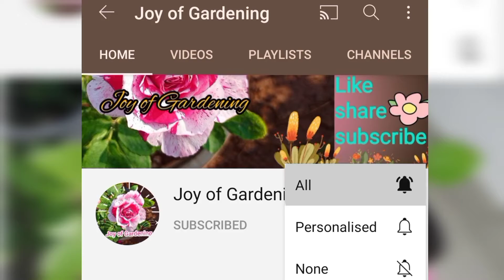my indoor plants collection|How I organise my plants|house plants | Joy of Gardening